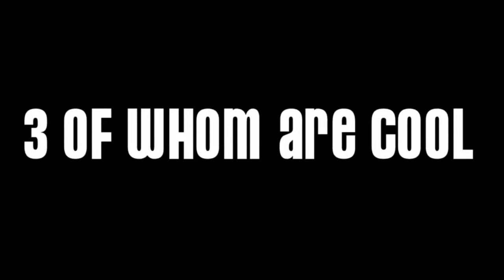One Acts Commercial-Centreville High School-2012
A short commercial for the senior directed one acts at Centreville High School by Megan Larson.